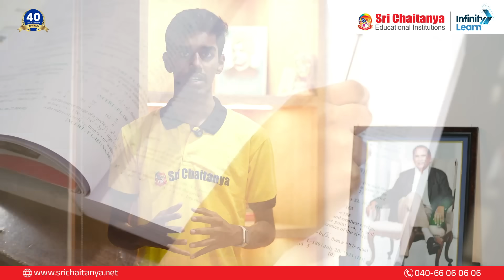Mangari Varun – AIR 10 in NEET 2025 | Sri Chaitanya Classroom Student’s Winning Journey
Mangari Varun, a dedicated Classroom student at Sri Chaitanya, has secured an outstanding All India Rank 10 in NEET 2025, showcasing what’s possible through focus, determination, and the right academic environment.

In this video, Varun shares how his preparation was shaped by expert faculty guidance, consistent practice, and the intensive All India Test Series (AITS). His disciplined routine, deep conceptual understanding, and ability to stay focused under pressure were key factors in his success.

Varun highlights the impact of Sri Chaitanya’s classroom program in helping him stay on track, identify his weaknesses, and constantly improve. His story is not just about rank—it's about the journey of building confidence, mastering core concepts, and never losing sight of the goal.

💬 Watch as Varun shares his preparation tips, time management techniques, and advice for NEET aspirants aiming for top ranks.

🔹 Sri Chaitanya – Nurturing NEET Achievers Across India